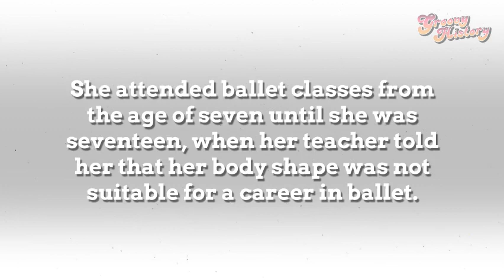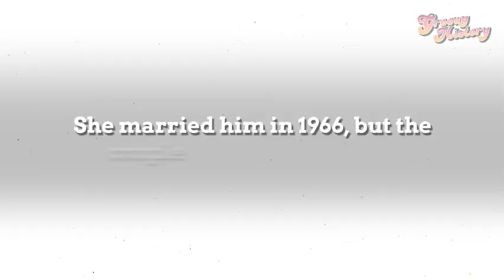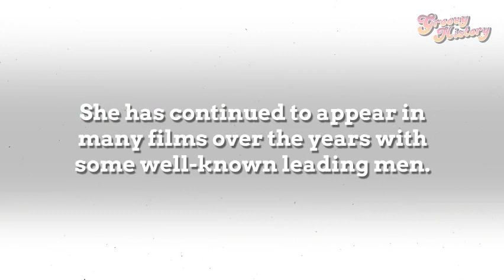Raquel Welch - International Sex Symbol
For more groovy nostalgia check out "68 Vintage Photos So Beautiful We Can't Look Away"